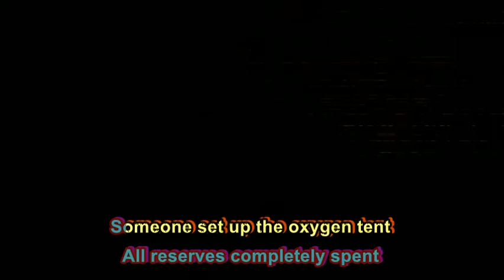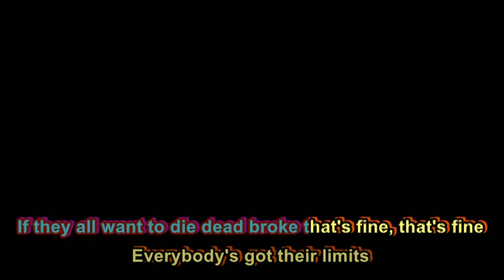THE MOUNTAIN GOATS - CHOKED OUT (KARAOKE VERSION) [aph-k]